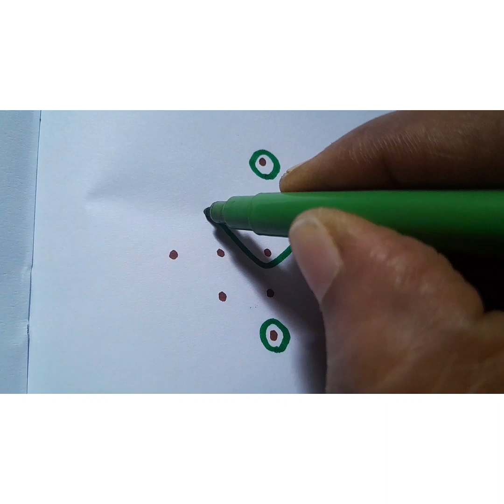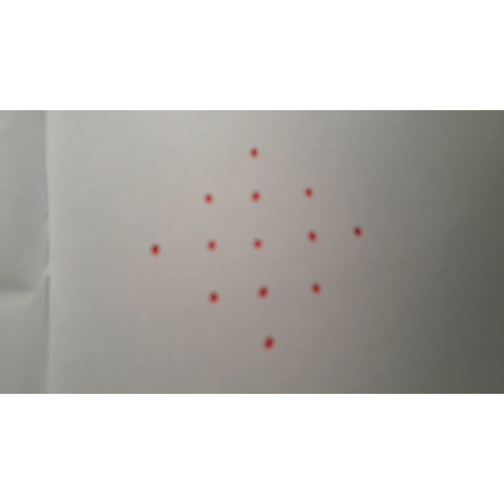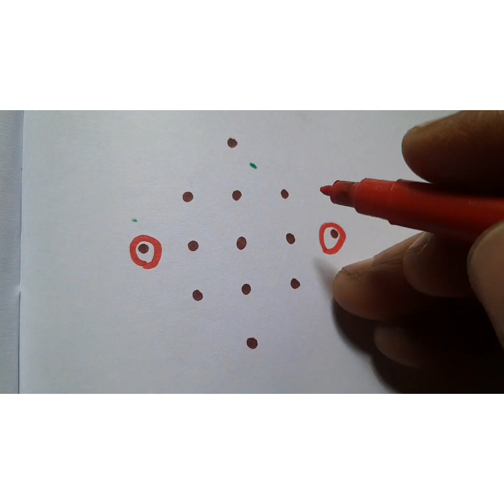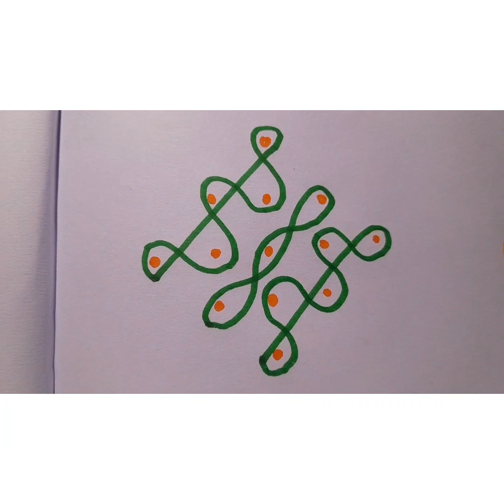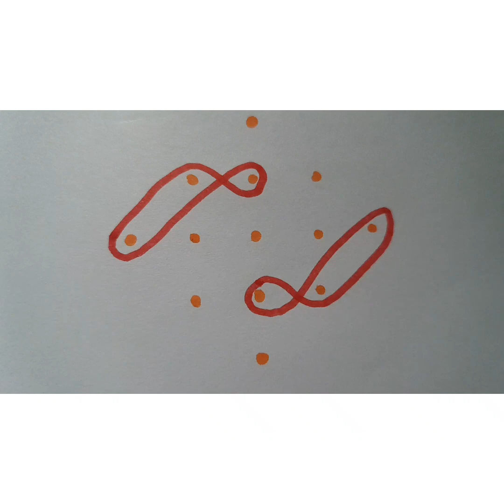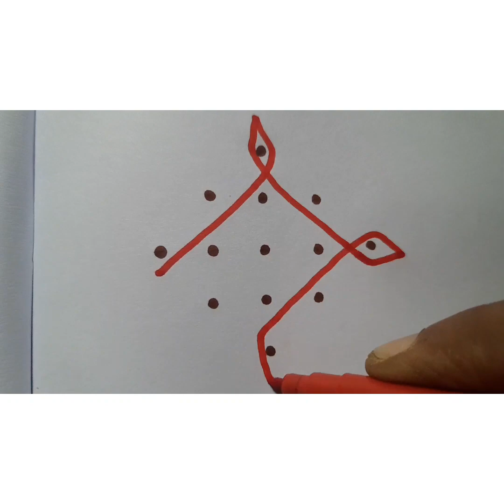30 days 30 kolam/5*1 dots kolam/1 minute kolam/ ஒரு நிமிட கோலங்கள்/ தினசரி கோலங்கள்/ daily kolam/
#30 days 30 kolam
#1 minute kolam
# 1 நிமிட கோலங்கள்
# தினசரி கோலங்கள்
# 5 புள்ளி கோலங்கள்
beginners rangoli
# கந்த சஷ்டி ஸ்பெஷல் கோலம்